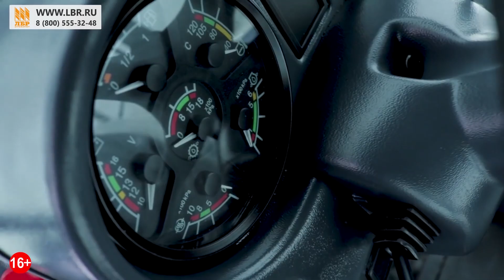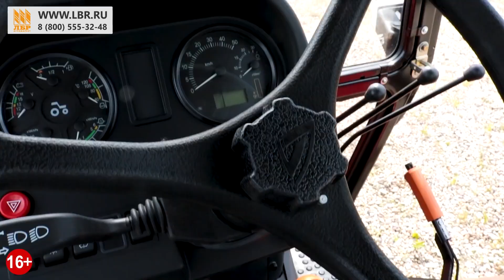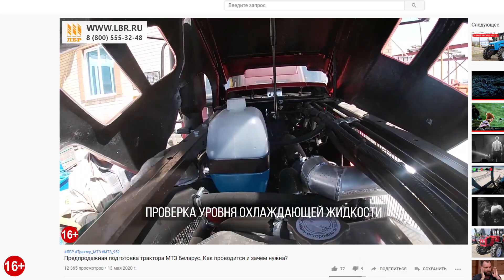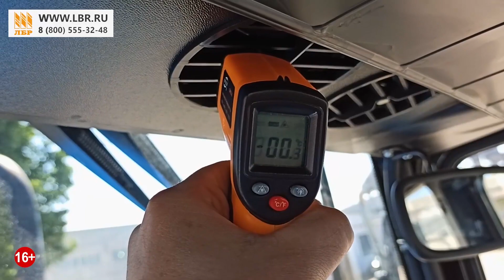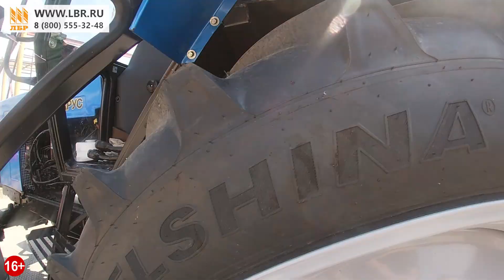ТОП 10 популярных вопросов по тракторам МТЗ Беларус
Белорусские тракторы МТЗ за более 70 лет существования стали востребованы и популярны на российском рынке. В каждом хозяйстве был или сейчас работает трактор Минского тракторного завода. В нашем видео мы решили дать ответы на 10 часто задаваемых вопросов, связанные с тракторами МТЗ.

0:00 - Вступление
1:09 - 2:18 Какая периодичность проведения ТО? А также на сколько распространяются гарантийные обязательства?
2:18 - 2:46 Какой трактор МТЗ наиболее востребован и собрал больше положительных отзывов?
2:47 - 3:17 Возможно ли купить трактор МТЗ Беларус в лизинг или кредит?
3:18 - 3:52 Возможна ли установка кондиционера под капот, если в хозяйстве низкий коровник?
3:52 - 4:09 Можно ли установить низкую кабину на трактор МТЗ?
4:10 - 4:42 Какие шины лучше установить на трактор МТЗ?
4:43 - 4:58 Необходимо, чтобы трактор ездил на низких скоростях, что можно сделать?
4:59 - 5:24Двигатели импортного или отечественного производства установлены на тракторе МТЗ?
5:25 - 6:09 Как устанавливается фронтальный погрузчик на трактор МТЗ? Можно ли дополнительно установить экскаватор?
6:10 Возможно ли установить аудиосистему в трактор МТЗ?